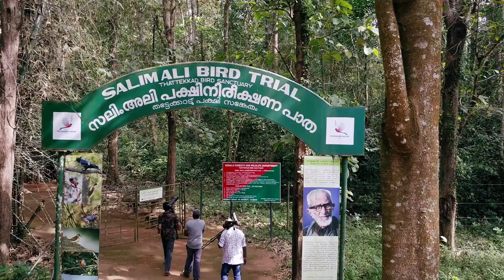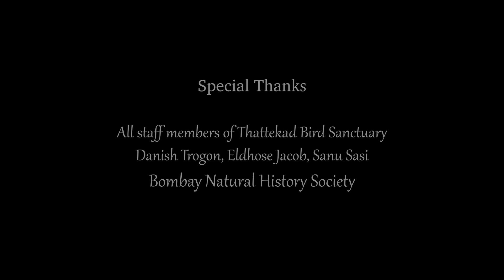A Bower for Birds, Thattekad Bird Sanctuary | Kerala’s First Tropical Bird Sanctuary | Dr. Salim Ali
The Thattekkad Bird Sanctuary, covering an area of barely 25 km², and located about 12 km from Kothamangalam, was the first bird sanctuary in Kerala. Salim Ali, one of the best known ornithologists, described this sanctuary as the richest bird habitat on peninsular India.